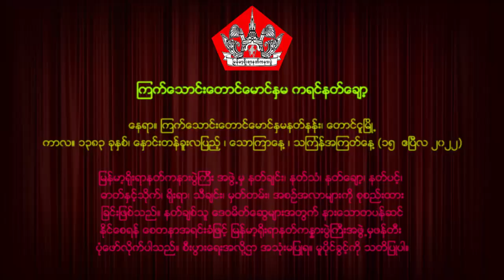နတ္မွတ္တမ္း (၄၇) ကရင္နတ္ေခ်ာ့ (Kayin Nats) ကရင်နတ်ချော့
နတ္မွတ္တမ္း (၄၇) ကရင္နတ္ေခ်ာ့
ေနရာ။ ၾကက္ေသာင္းေတာင္ေမာင္ႏွမနတ္နန္း၊ ေတာင္ငူၿမိဳ႕
ကာလ။ ၁၃၈၃ ခုႏွစ္၊ ေႏွာင္းတန္ခူးလျပည့္၊ သၾကၤန္အၾကတ္၊ ေသာၾကာေန႔ (၁၅ ဧၿပီ ၂၀၂၂)
နတ္ခ်စ္သူေဒဝမိတ္ေဆြမ်ားအတြက္နားေသာတပန္ဆင္ႏိုင္ေစရန္ေစတနာအရင္းခံျဖင့္ ျမန္မာ့႐ိုးရာနတ္ကႏၷားပြဲႀကီးအဖြဲ႕မွ ဖန္တီးပံုေဖာ္လိုက္ပါသည္။ စီးပြားေရးအလို႔ဌာအသံုးမျပဳရ။ မူပိုင္ခြင့္ကိုသတိျပဳပါ။

Nat Record (47) Kayin Nats
Place: Kyat Thaung Taung worship, Taungoo

နတ်မှတ်တမ်း (၄၇) ကရင်နတ်ချော့
နေရာ။ ကြက်သောင်းတောင်မောင်နှမနတ်နန်း၊ တောင်ငူမြို့
ကာလ။ ၁၃၈၃ ခုနှစ်၊ နှောင်းတန်ခူးလပြည့်၊ သင်္ကြန်အကြတ်၊ သောကြာနေ့ (၁၅ ဧပြီ ၂၀၂၂)
နတ်ချစ်သူဒေဝမိတ်ဆွေများအတွက်နားသောတပန်ဆင်နိုင်စေရန်စေတနာအရင်းခံဖြင့် မြန်မာ့ရိုးရာနတ်ကန္နားပွဲကြီးအဖွဲ့မှ ဖန်တီးပုံဖော်လိုက်ပါသည်။ စီးပွားရေးအလို့ဌာအသုံးမပြုရ။ မူပိုင်ခွင့်ကိုသတိပြုပါ။